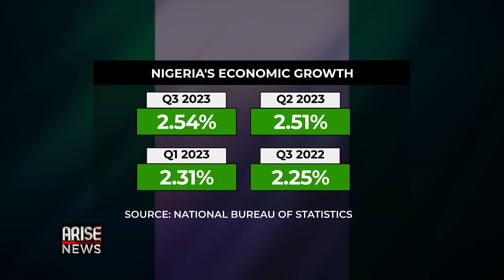There's Been an Erosion in Banks' Capitalization Due To Exchange Rate - Prof. Ajibola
Owing to the current exchange rate, the CBN Governors plan for capitalization of banks is due but due caution must be taken so we don't repeat the 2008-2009 banking crisis. The CBN governor must engage with stakeholders to avert any possible consequences of the recapitalization exercise

Prof. Segun Ajibola, Former President, Chartered Institute of Bankers of Nigeria (CIBN)